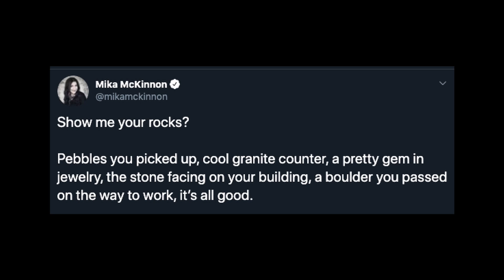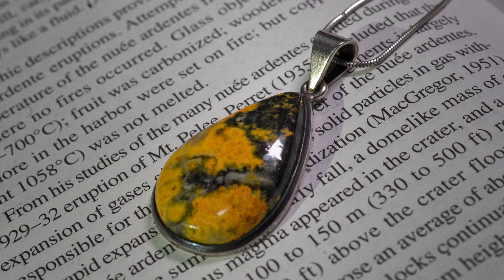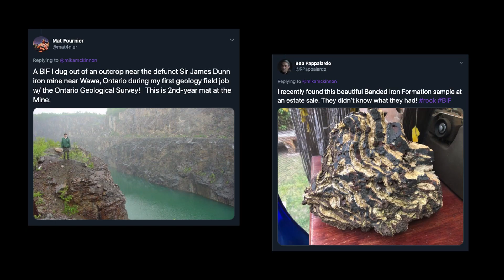Do You Have a Rock? | Mika McKinnon | TEDxBinghamtonUniversity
Rock check! Do you have a rock? Geophysicist and natural disaster researcher Mika McKinnon wants YOU to reconsider your answer to this question if it was no. She sees rocks not as dull, stationary objects but fantastic storytellers of the past. By observing the colors, patterns, and textures of rocks Mika has looked into the geological stories of Earth, including one of the most drastic atmospheric turning points ever over 1 billion years ago.
Canadian Mika McKinnon is a geophysicist, disaster researcher and sci-fi scientist. As your friendly neighborhood geoscientist, she offers tasting notes on rocks, tweaks party planning to enhance disaster preparedness and obsesses over impending doom. Along with her research into landslides on asteroids, McKinnon scrawls equations and establishes plausibility for shows like Stargate and Star Trek. Her writing appears in Wired, io9, VICE, Vox and more. This talk was given at a TEDx event using the TED conference format but independently organized by a local community.